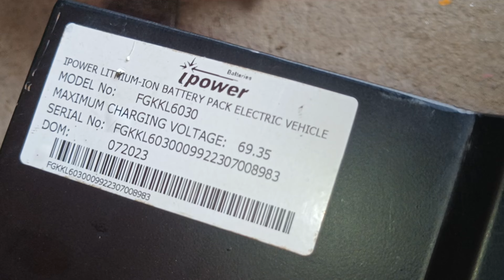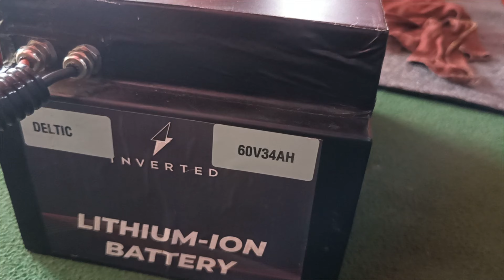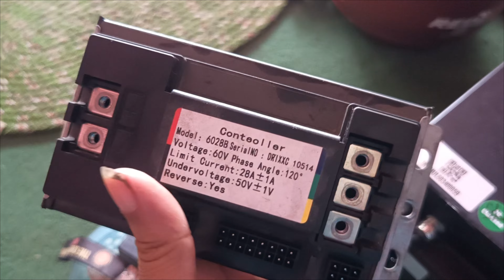electric scooy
Deltic Electric Scooter Service Center and Showroom in North 24 Parganas Bengali বাংলা
TUHIN ELECTRIC BIKE POINT
তুহিন ইলেকট্রিক বাইক পয়েন্ট
Tentulia Rd, Tentulia Bridge, Kolkata, West Bengal 743427